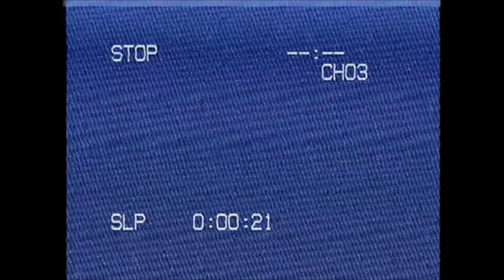ILLGUN - GUN (Official Music Video)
Prod by. DED333
Edited & Directed by ILLGUN (Lil Meep)
Shot By Madaga_skar
Mada_Gaskar Insta @madaga_skar